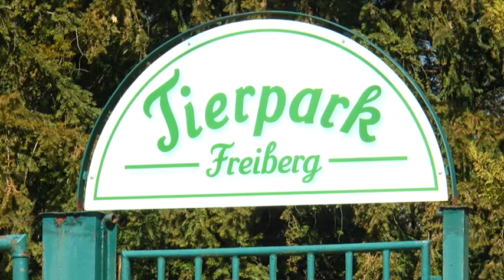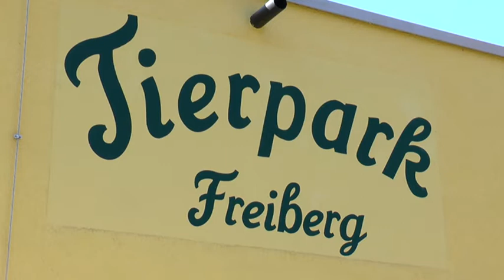Besuch im Tierpark Freiberg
Wir bleiben in Freiberg und laden Sie nun ein zu einem Besuch im Tierpark der Stadt. Sie werden staunen, was es hier alles zu entdecken gibt.